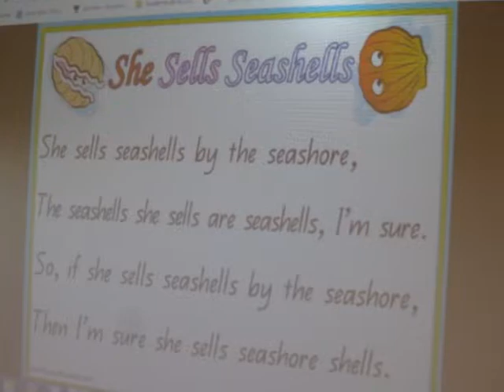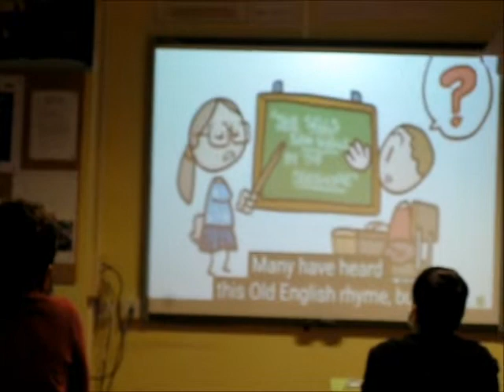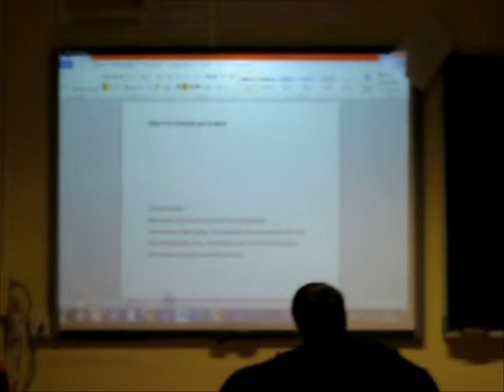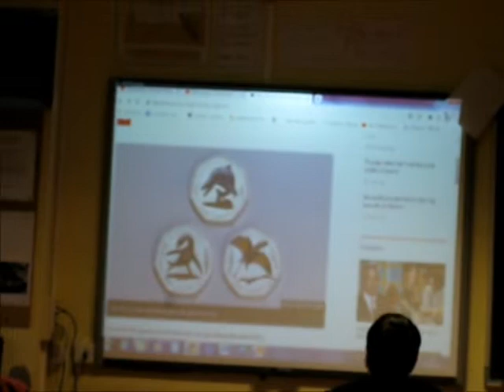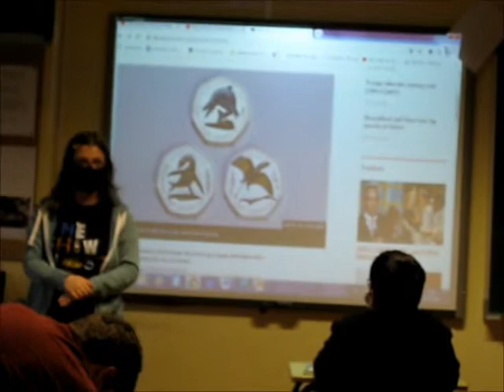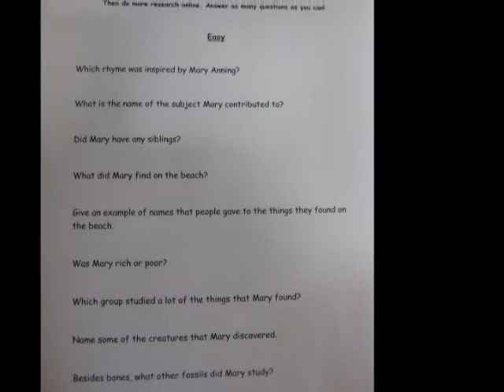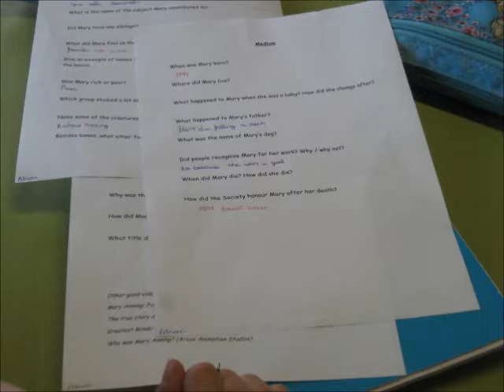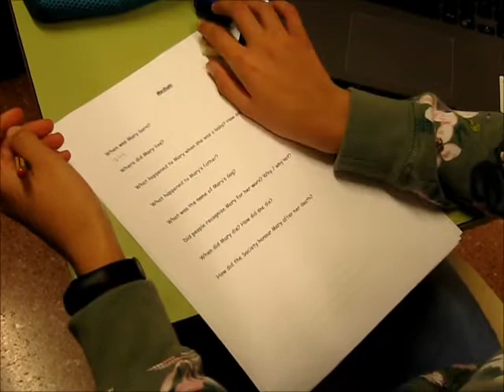The woman behind the rhyme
Our language assistant helped us to know who Mary Anning was and this is our small tribute for her.
This project was our language assisstant proposal after some work on pronunciation. Great, Kelsey!!